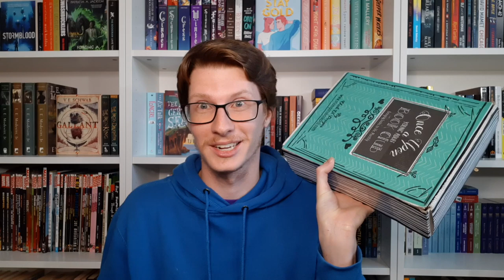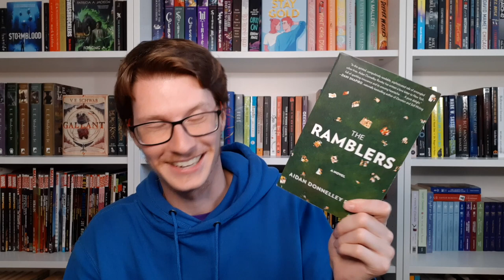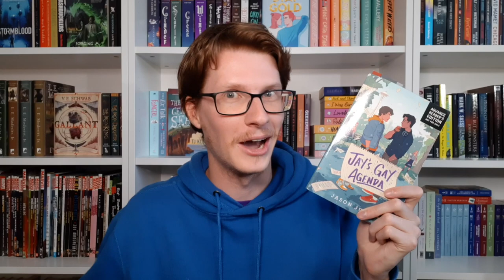What I Have Been Up To + Giveaway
Just a little catch up video to go over what I have been up to, my plans for the future and a little giveaway to celebrate you guys because I appreciate all of you so much!